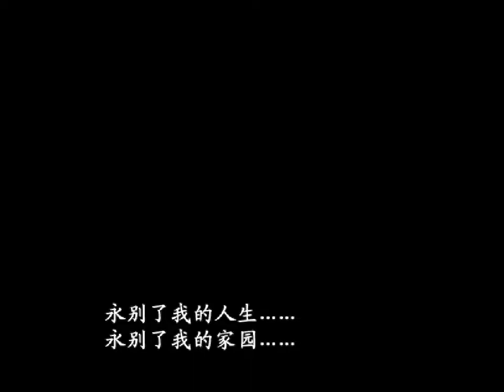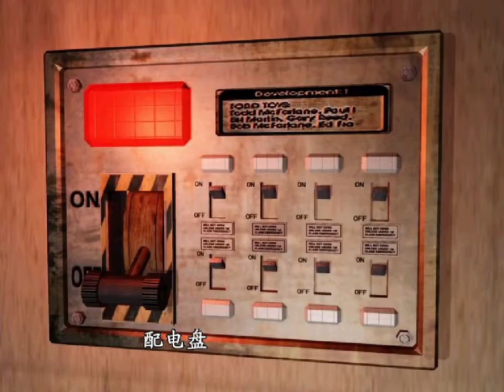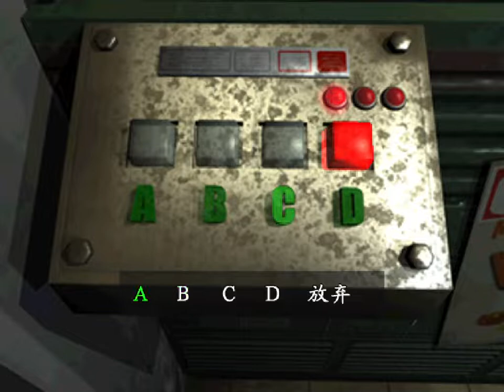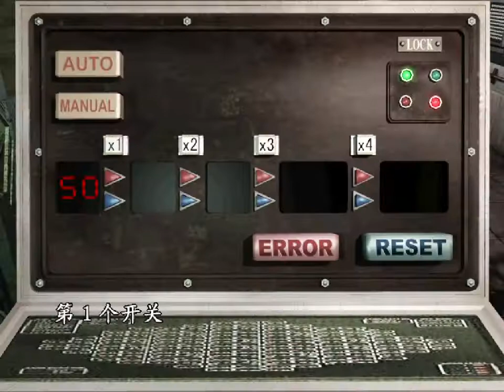RESIDENT EVIL 3 THE CITY OF RUIN MOD PART 1